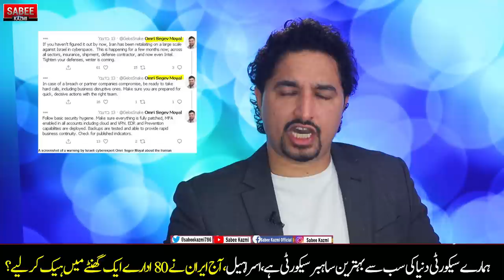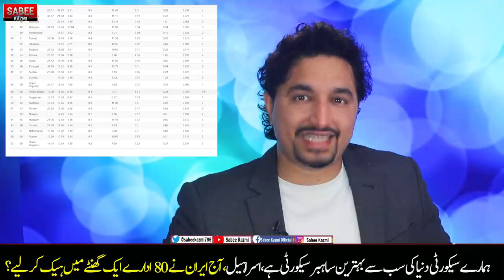Israel in Headlines of Middle East Exclusive Details